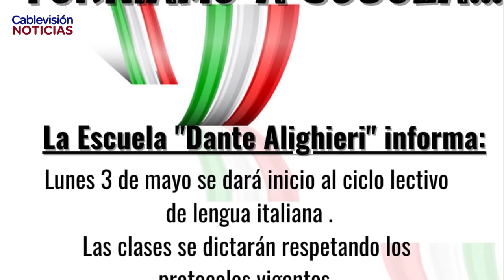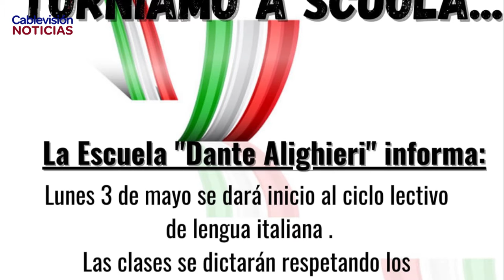CRISTIAN OSTA - PRESIDENTE SOC. ITALIANA - COMIENZO DE CLASES DE IDIOMA EN LA INSTITUCIÓN